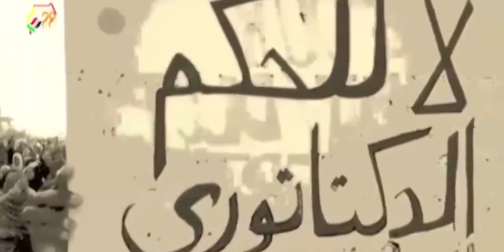هذا هو السودان عندما يكون الشعب قاضي على ظالم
من اجمل مواقف الثورة السودانية